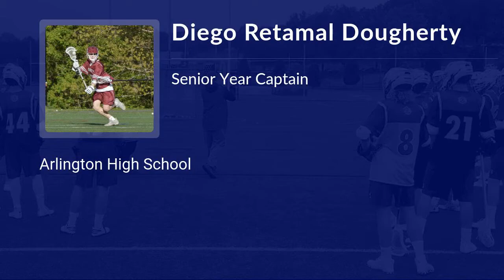Diego Retamal Dougherty Lacrosse Highlights | MA 2022 | Att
Diego Retamal Dougherty Recruiting Video.